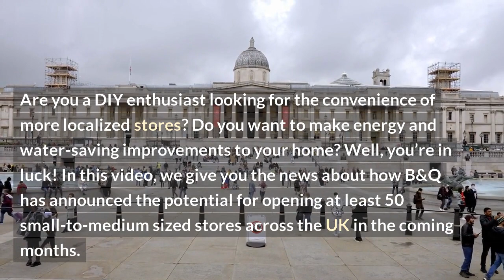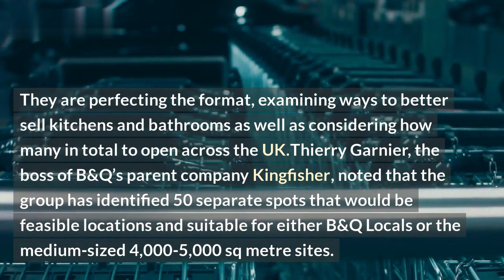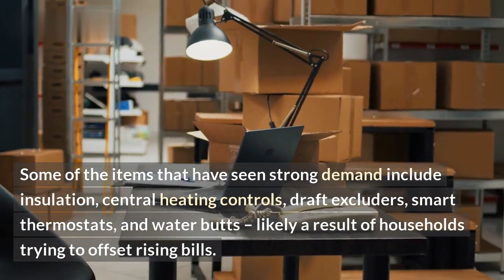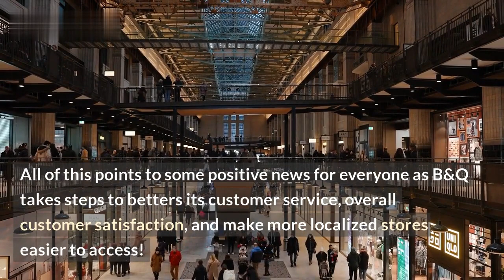B&Q Could Operate Up to 50 Smaller Stores in the UK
B&Q could become the latest UK retailer to move into the small-format store space. As reported by Retail Week, the British building and hardware supplier is exploring plans to open up to 50 smaller stores across the UK. These stores will focus on providing convenience and ease of access to customers looking for a quick fix or product replacement.

This could be a positive move for B&Q as the recent trend towards smaller stores has proven to be successful for other retailers, with many of them managing to achieve higher sales per square foot than larger stores. Such small-format stores also require much lower investment when compared to full-sized stores, meaning B&Q could explore this option at minimal risk.

The concept of the smaller stores would complement B&Q’s larger-scale locations, which focus on providing customers with an extensive selection of products and services, including in-store advice and services such as installation, painting, project planning and product advice.

If these plans do come to fruition, this move could represent an important development in B&Q’s long-term strategy to ensure it remains relevant in the ever-changing retail landscape.